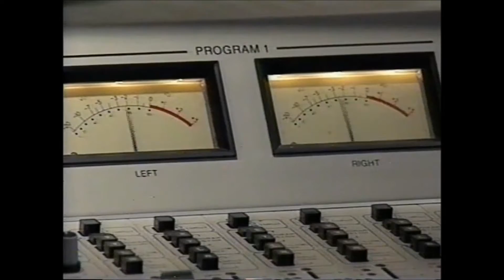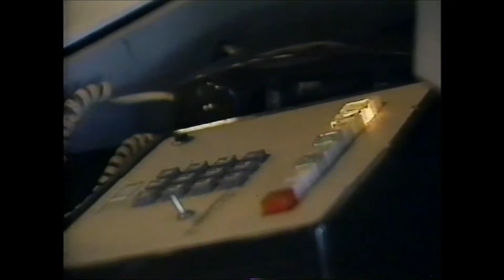Wild 107 Controversy - Rigged Contests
Back in 1993, San Francisco radio station FM 107.7 (Wild 107) was boiled in a controversy involving racial bias during contests held on air.